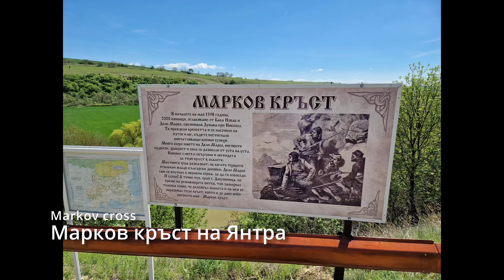Марков кръст на Янтра - Markov cross